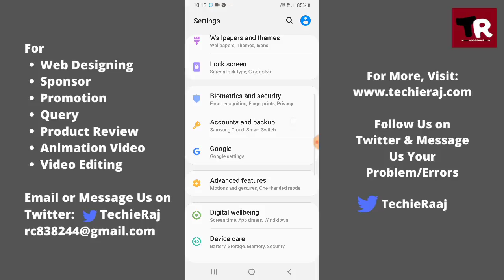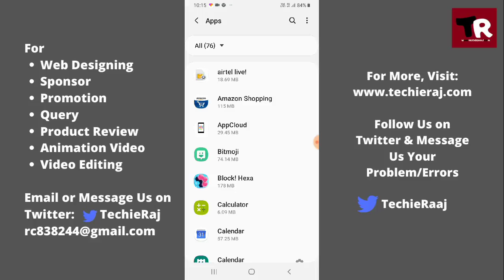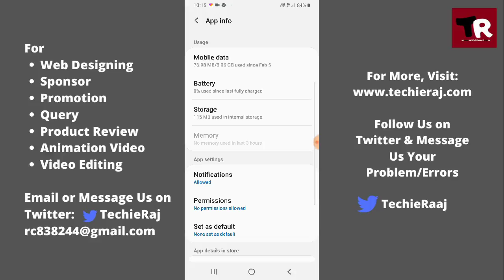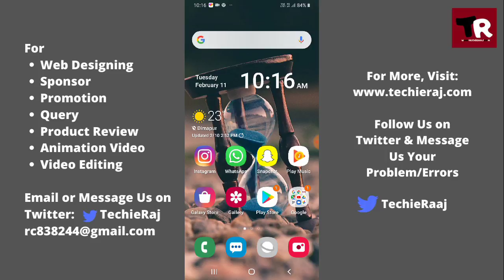Samsung Notification Setting & Enable and Disable